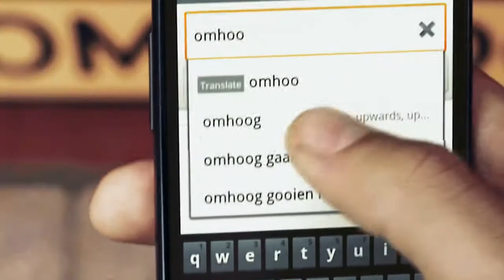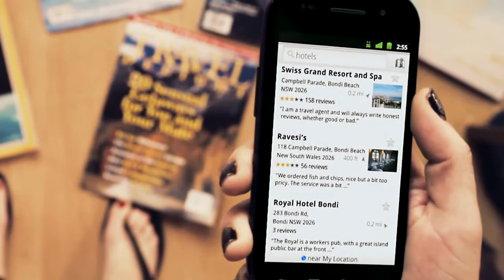[Galaxy Nexus S] Introduction